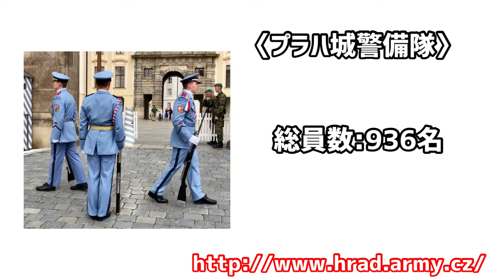【プラハ城】笑劇！プラハ城警備隊のズッコケ交代式！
プラハ城警備隊、つまり衛兵ですが、その衛兵交代式で思わぬ出来事が！笑劇です。
でも仕方がありません。人間ですから。